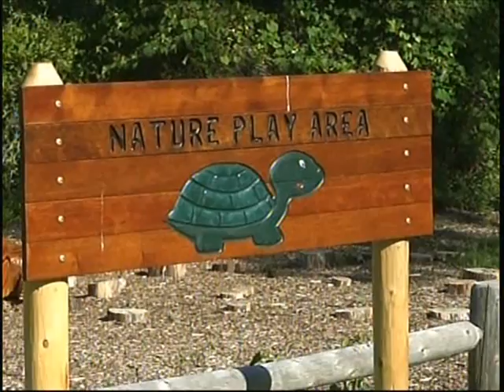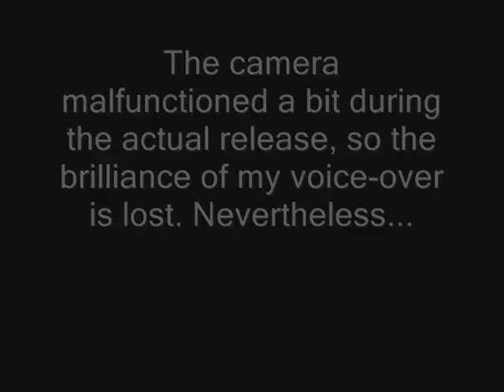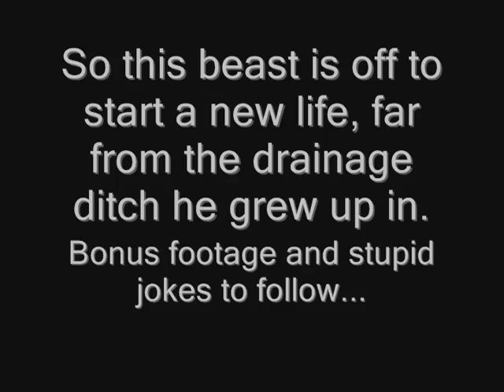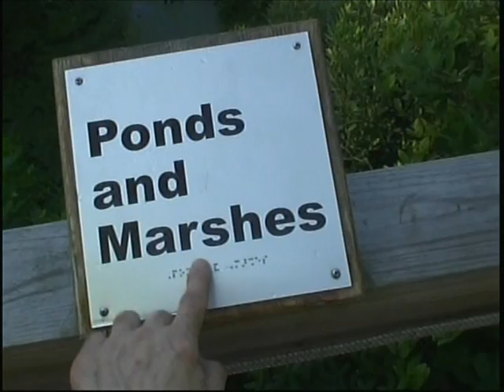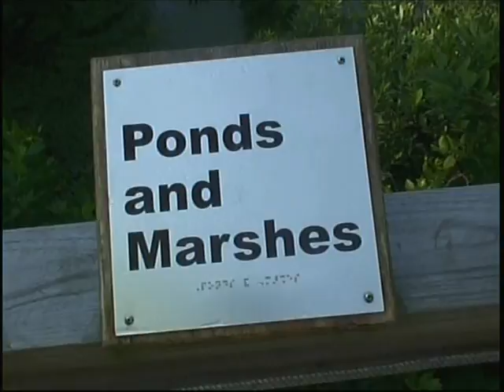Stony Brook Wildlife Sanctuary Receives A New Baby Snapping Turtle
Mass Audubon Stony Brook Sanctuary:
I came upon this snapping turtle crossing the street In Wrentham, MA. There was no water in the direction he was walking, so I scooped him up and took him to a better place.

Animal rescue, turtle rescue